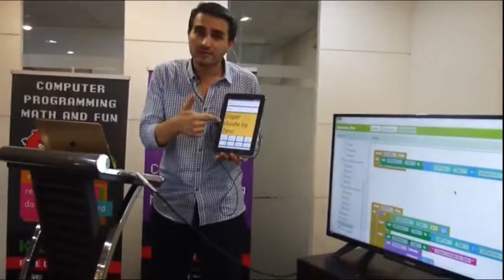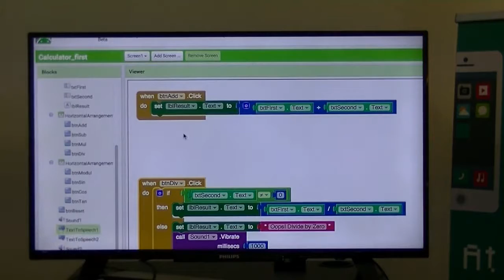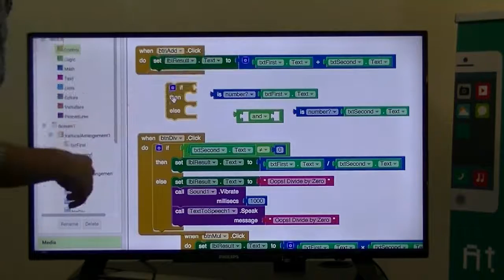Build a Calculator - Only Numbers!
KidoCode - Mobile - Calculator - T04001